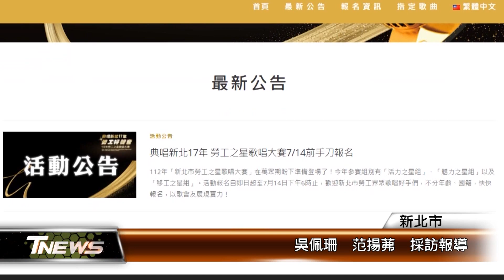典唱17年 新北勞工之星報名開跑│T-NEWS聯播網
邁入第17屆的新北市勞工之星歌唱大賽開放報名，活動延續去年，分為魅力之星、活力之星及移工之星組分組競賽。在特別獎項中，則增加了「最佳啦啦隊獎」邀請親朋好友為參賽者加油，增添比賽的歡樂與活力。